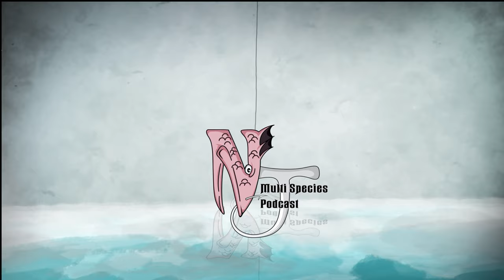Flathead Catfishing the Delaware River with the Legendary Dave Au (NJMSP #30)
🎣 **Episode #30: ** 🎣

In this episode of the NJ Multi Species podcast, your hosts Joe Santiago and Chris Pereira dive deep into the world of New Jersey fishing with none other than the legendary Dave Au. Join us as we explore the secrets of flathead catfishing in the iconic Delaware River, unraveling the techniques and stories that have made Dave a true Jersey fishing legend.

But that's not all! We're excited to introduce our new Multi Species Mayhem team members, Kevin and Max, who join the conversation to share some recent fishing rumors and engage in fun discussions about their angling adventures.

Tune in for:

🔹 **Exclusive Insights:** Learn the insider tips and tricks from Dave Au himself as he shares his decades of fishing expertise.

🔹 **New Team Members:** Get to know Kevin and Max, our latest additions to the Multi Species Mayhem team. Hear about their most exciting catches and memorable fishing moments.

🔹 **Rumors and Fun:** Join the laughter as we discuss the latest fishing rumors and engage in lighthearted banter about all things fishing and more!